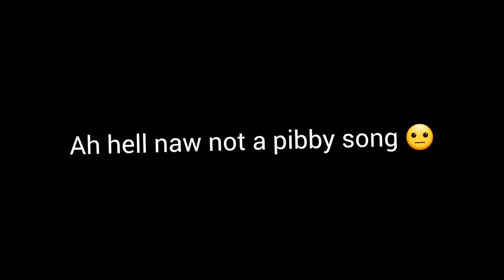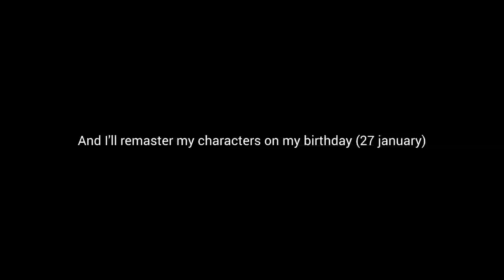last fight but notgame777, nensi, lemon and pib bf (ah hell nah, I'm done with requests now)